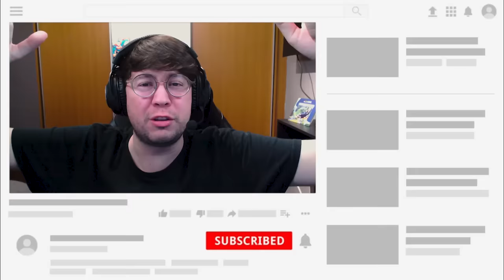ASKIA vs 5 BRONZES - 1vs5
O MEU MENINO ASKIA TENTOU JOGAR CONTRA 5 BRONZES, SERÁ Q ELE CONSEGUIU?